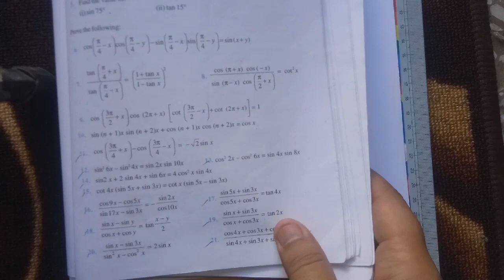11th Maths, Chapter 3 Trigonometric Functions, Topic NCERT Ex 3.3 Qus 6 and 7, Lecture 13